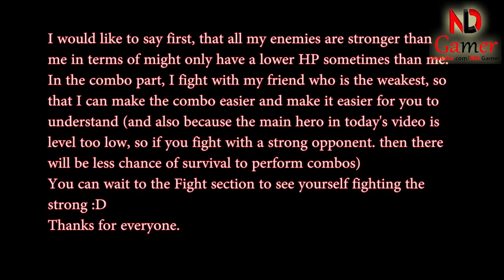Mighty Party - How to use COBA, TEMPLE KEEPER (Updated June 1) and strongest skill combo - NDLGamer